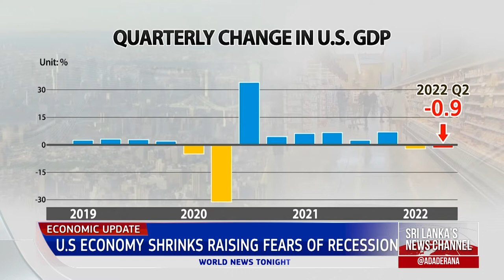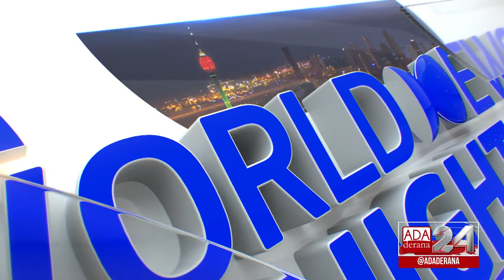Ada Derana World News Tonight | 29th July 2022